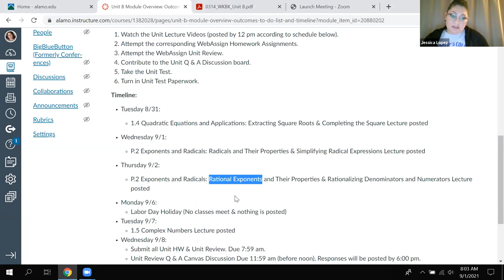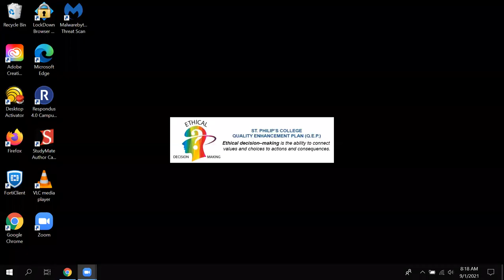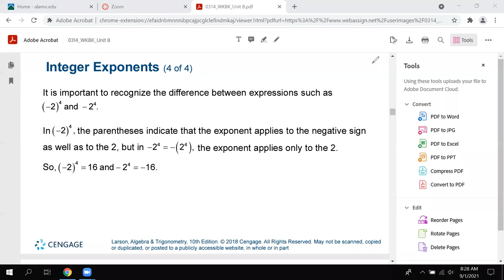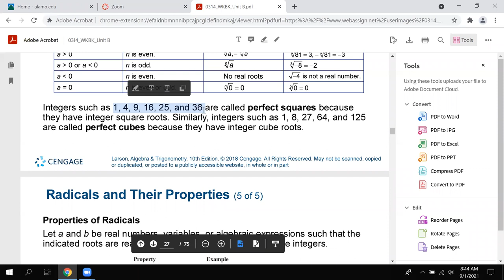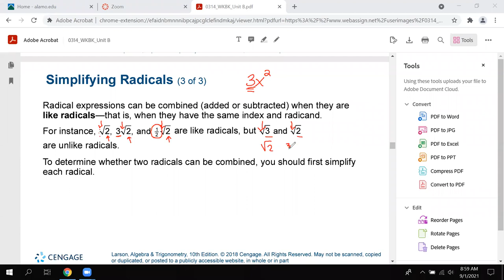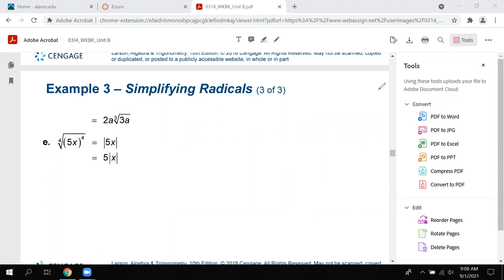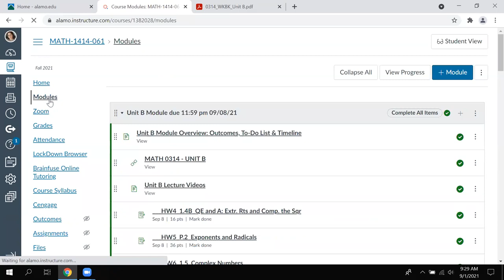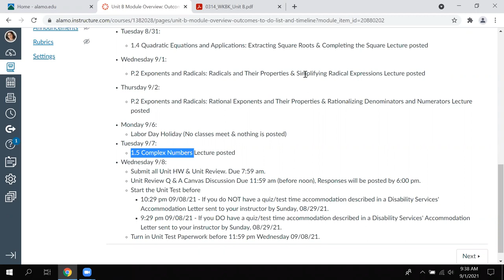1414 P.2 Part 1 Lecture on 9 1 21